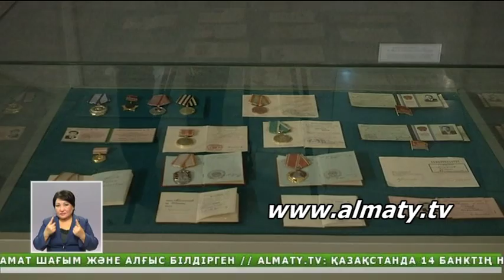Биыл Шәкен Аймановтың туғанына 100 жыл